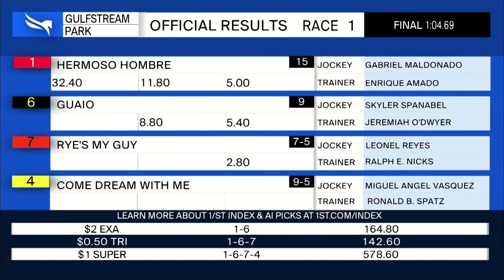Gulfstream Park September 3, 2023 Race 1